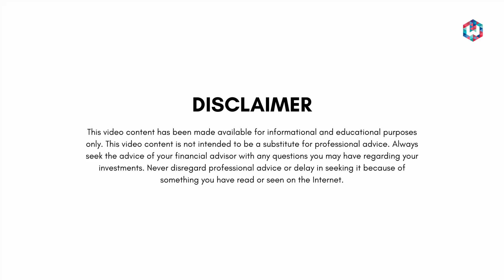Buying What's Completely Out of Favor | Shyam Sekhar | ITHOUGHTWEALTH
Buying What's Completely Out of Favor By Shyam Sekhar

OUR STORY